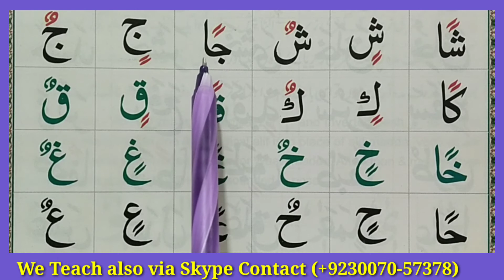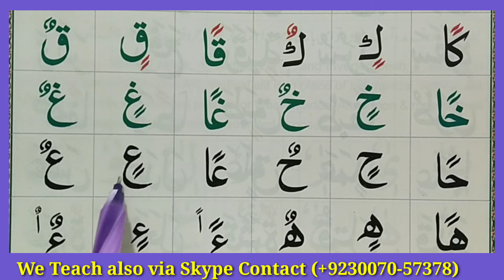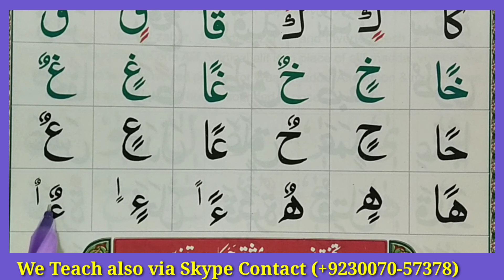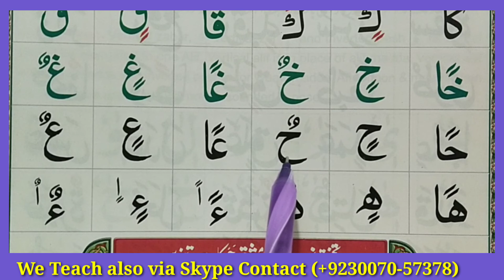Arabic Alphabet lesson 5 part2 -Tanween |Double Fatha - Double Kasra - Double Damma Qaida in English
Arabic Alphabet lesson 5 part2 -Tanween |Double Fatha - Double Kasra - Double Damma Qaida in English Quran Host مضيف القران الكريم